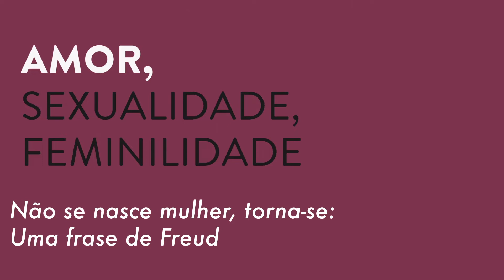Maria Rita Kehl e Freud | Episódio 3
No terceiro episódio da série, Maria Rita Kehl reflete sobre a travessia edípica para mulheres, homens e outros gêneros. A autora salienta os desafios dos movimentos da sexualidade infantil e resgata a reflexão de Freud, sobre o "tornar-se mulher", comumente atribuída como original de Simone de Beauvoir.